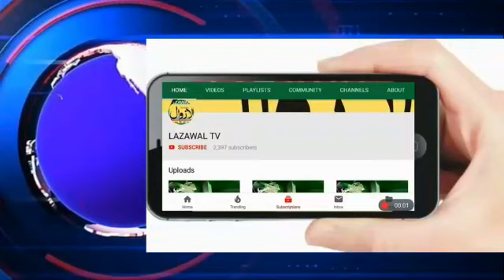LAZAWAL| KASHMIR| HEADLINES| with SHAH HILAL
کشمیر سے آج کی خاص خاص خبریں شاہ ہلال کیساتھ